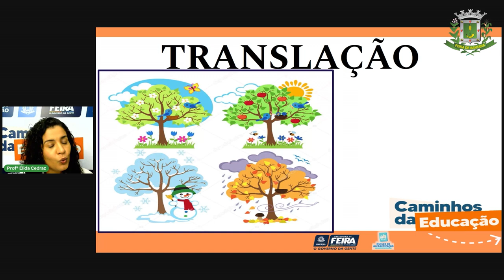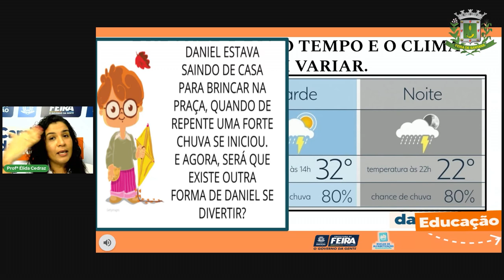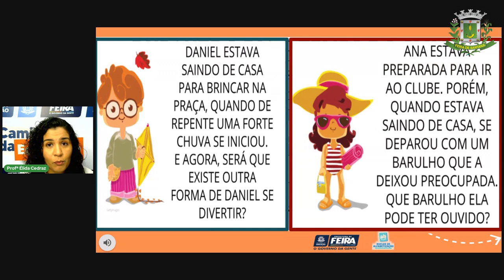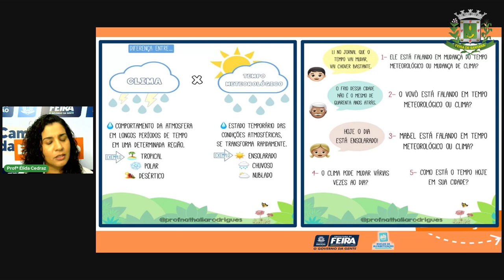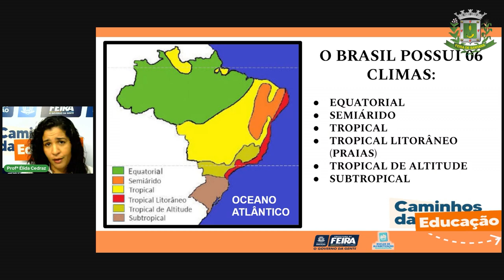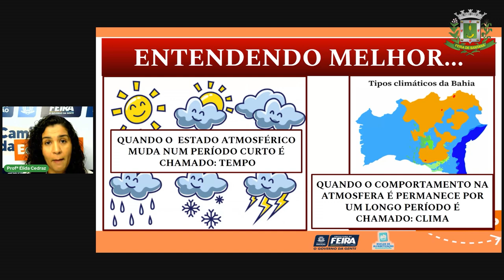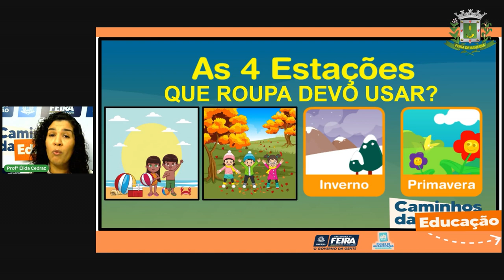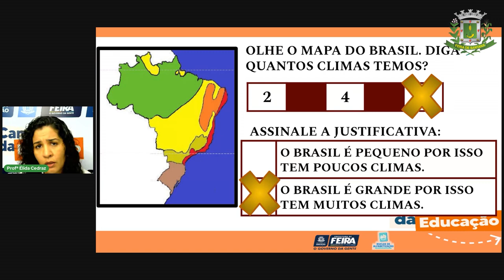Aula 40 2ºANO Profº Élida Trindade Ciências Humanas Mudanças do tempo e variações climáticas